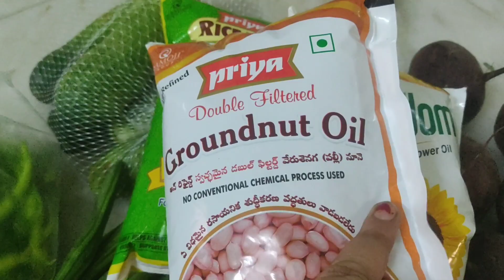crispy chicken wings fry😋/Wednesday vlog/manuskitchenandvlogs